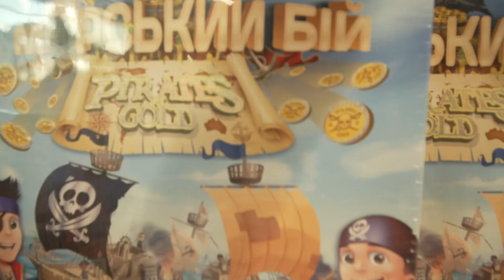🥰Створили свято для дітей Сходу та Півдня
Вже 5 рік поспіль наша Солідарна Молодь створює свято для діток і відправляє їм СвятоBoxʼи з подарунками!

Цього року наша фабрика ельфів створила 2 000 боксів з подаруночками для дітей військових та дітей-ВПО! Наш Фонд Порошенка також передав діткам солодощі, а Марина Порошенко допомогла зібрати частину боксів)

І вже сьогодні перші сотні коробок з подарунками їдуть до дітей на Схід та Південь😉